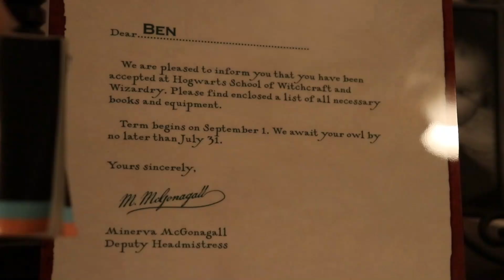MMXX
🖤 Here's to another year.

🔥 Taking over YouTube one video at a time.

🎧 Song: Blood Moon - Tarro